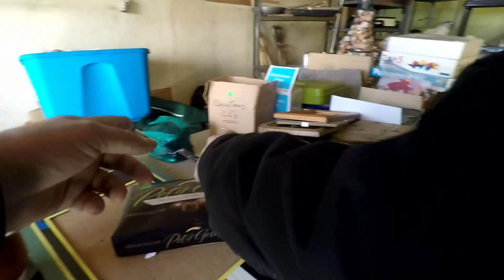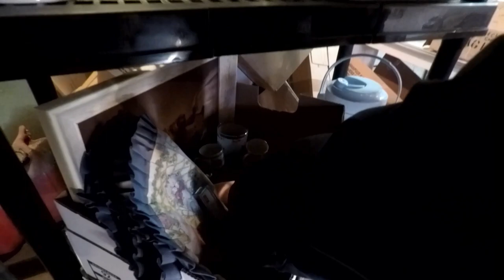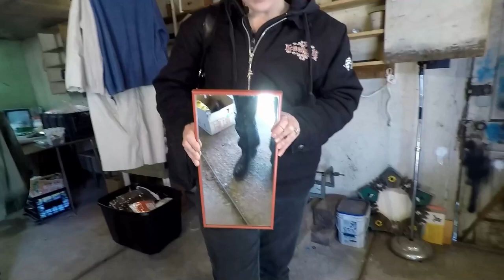I FOUND THESE VINTAGE LEATHER SHOES AT A GARAGE SALE! 😃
Rob & Karen load up on a bundle of amazing antique finds at a local community sale!  Check out the sweet thrifting action!

100% ORIGINAL & EXCLUSIVE DESIGNS!

Bargain Barons
Cornwall Center
Regina SK
S4P-4J7
Canada